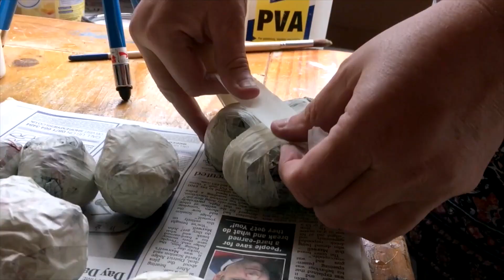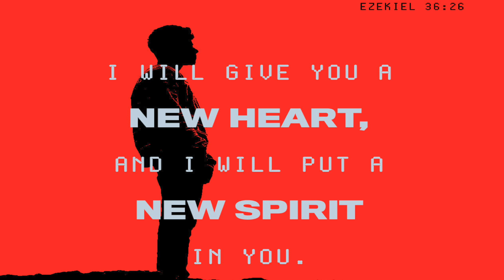The New Heart ♡ Jesus in me | YOUnique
I wanted to create a project that invited the viewer into my world and how different it is because of what Jesus has done and how He has made me new. I hope you enjoy this video as much as I did making it.

I pray this touches your heart. ♡